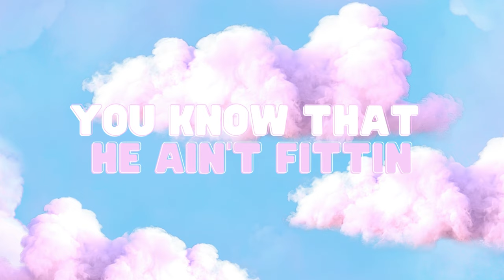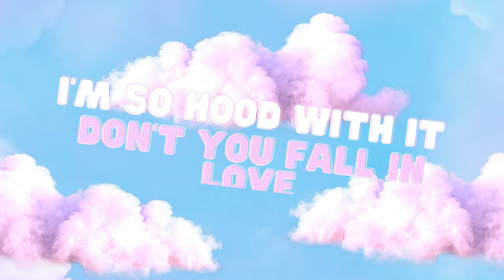Jenny69 & 8onthebeat - La Tanga (LYRIC VIDEO)